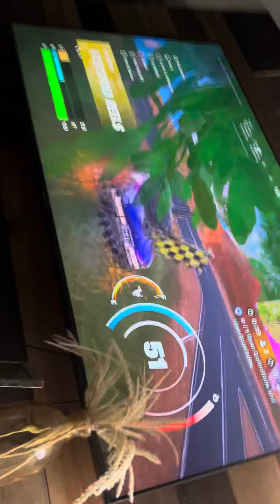Victory royale again